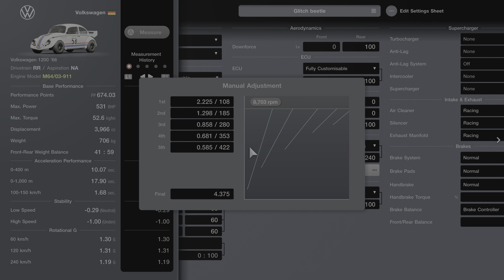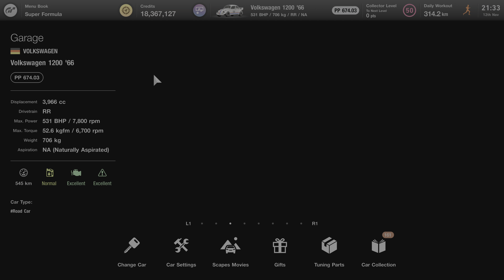Gran Turismo 7 - Tunning for The Volkswagen 1200 '66 | Daytona Circuit | Update 1.40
Tunning settings for the Porsche Engine Swap VW Beetle, you can use this car for the "Daytona New Money Glitch Method".